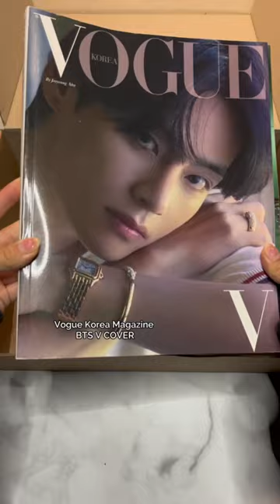Wanna see what's inside a random Delivered Korea BTS Gift Box?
The perfect gift for BTS fans just in time for New Year with FREE international shipping! ✈️💜 Available on DK Shop and SodaGift right now! 💗 Our Gift Box includes:

• 2 of BTS albums will be randomly shipped from the below list:
- BTS BUTTER Album \[random ver.\]
- BTS BE Deluxe Edition
- BTS Proof Compact Edition
- Milk Baobab Solid Perfume OH DEER\(White Musk\) - Jungkook’s pick
• Line Friends BT21 Picnic Mini Plush Stuffed Toy
• Vogue Korea Magazine 2022 October \(COVER: BTS V\)
• TEAZEN Kombucha 10ea – Jungkook’s pick
• BTS x Snickers Peanut Brownie Limited Edition Music Pack 1ea
• BTS x Xylitol Limited Edition Chewing Gum 1ea
• BTS Butter Tin Case \(including random photo cards\)
• BTS Photocard 1ea \(Randomly sent\)
• BTS Poster \(Randomly sent\)

* Free Korean Warehouse Address Busan Design Center Centum Dong-ro 57(or U-dong 1457) B102, [YOUR SUITE], Haeundae-gu, Busan city, S.Korea, 48059